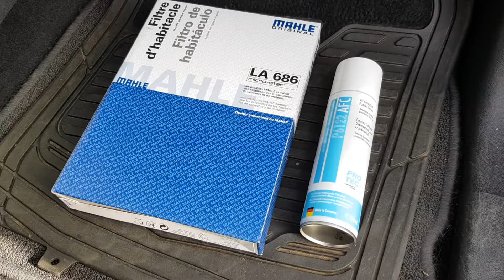Active Foam Car AC Sanitation - Renault Megane Scenic 3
1.Turn on the engine, leave the heat and the fan on for 10 minutes.The A/C switch and the recirculation of the air need to be turned off.
2.Turn off the engine, take off the old polen filter and spray the cleaning foam into all fan grills, included the polen filter place.Put the polen filter cover, but without filter.
3.Turn off the engine,leave the heat and the fan on for 10 minutes.The A/C swich and the recirculation`s air swich must be closed.Pay attention, in the meanwhile, all the car`s doors need to be opened.
4.Turn off the engine, put the new polen filter and all that you have opened.You are all set!